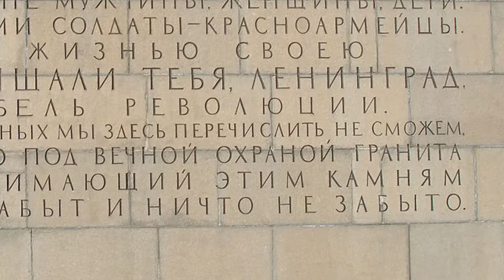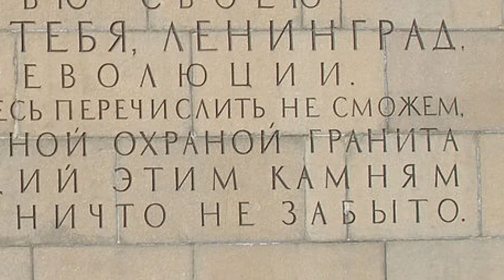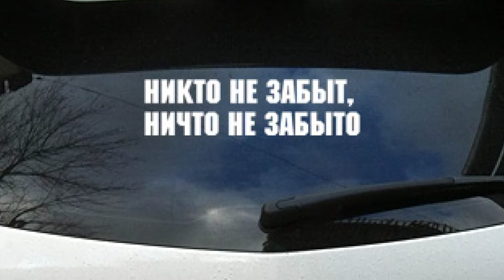Сказки из жизни # 16 / Вы всех забудете, и все вы забудете тоже